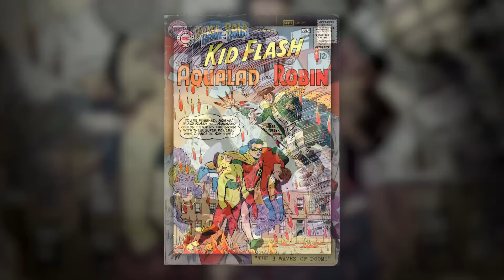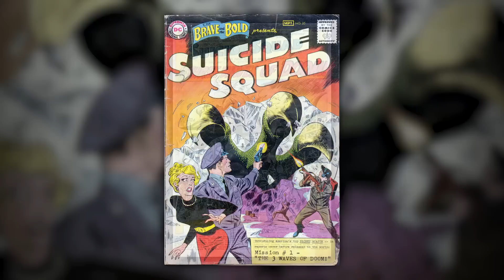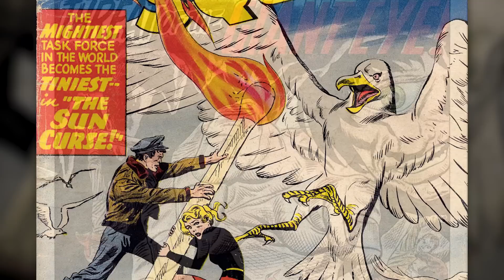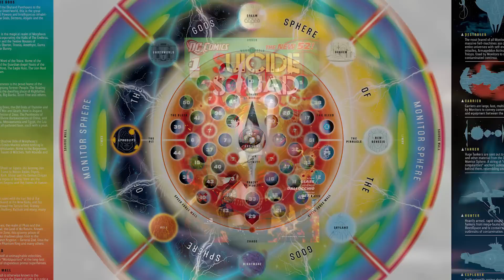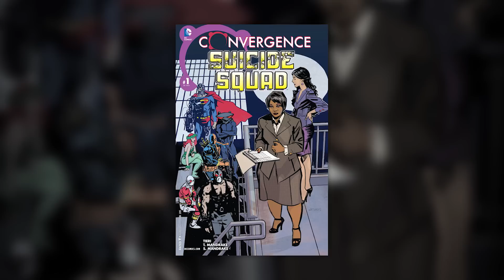DAS ist der SUICIDE SQUAD! - Alles was du vor SUICIDE SQUAD wissen musst!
Was ist eigentlich dieser SUICIDE SQUAD und woher kommt er? Das erfahrt ihr hier im Video!